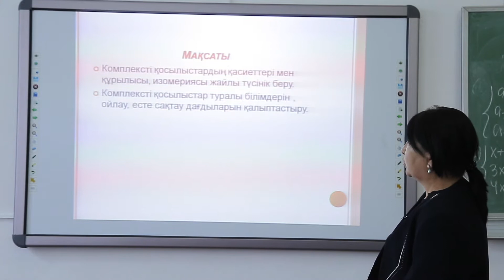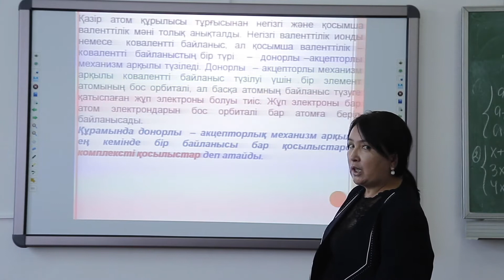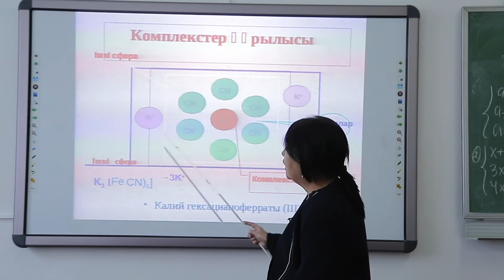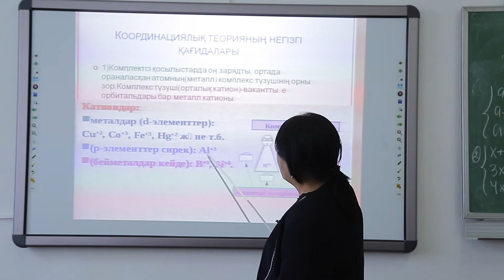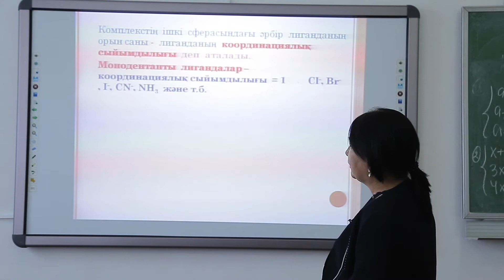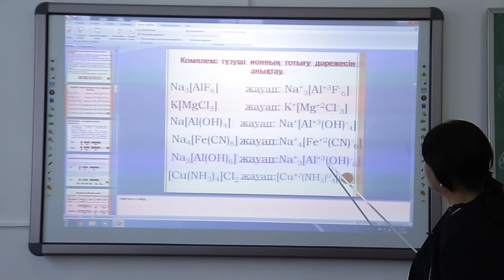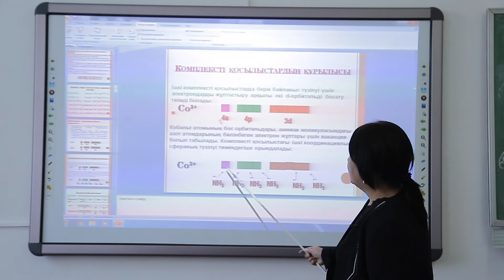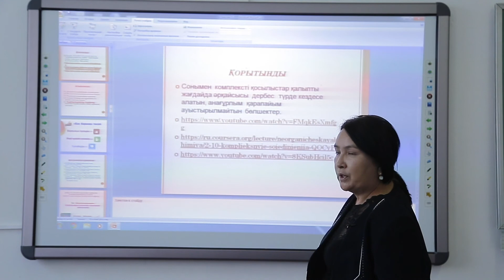Аналитикалық химия, 1 сабақ Жиенбаева Л Б